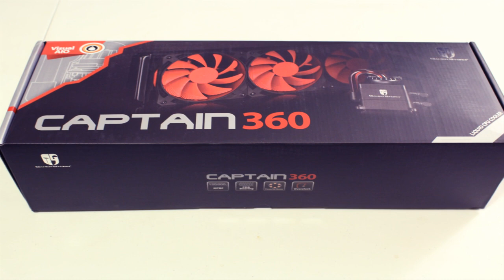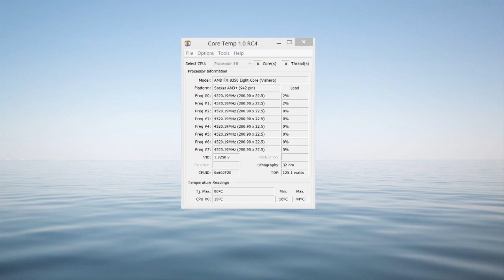Deepcool Captain 360 Installation (H100 V CAPTAIN 360)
How to install the Captain 360 and a performance comparison between it and the Corsair H100.
Total install time - 1.5 hours.
Install begins @ 3:05
Eye-Candy and temps @ 16:22

AMD 8350 @ 4.5 ghz
AMD 7970
32gb of ram @ 1866
Samsung 840